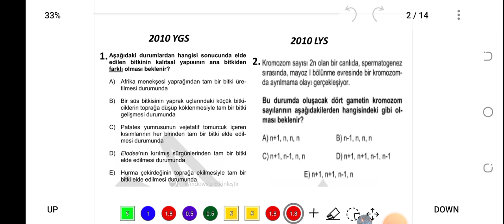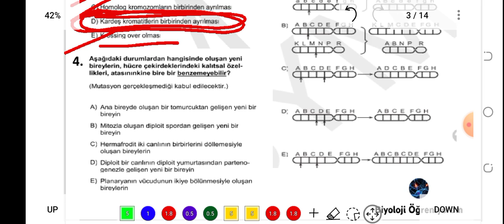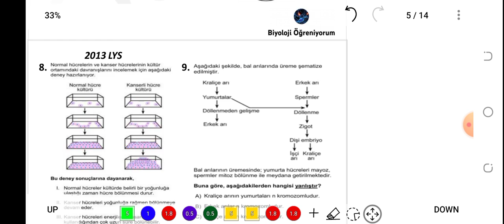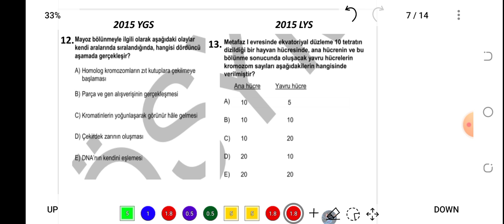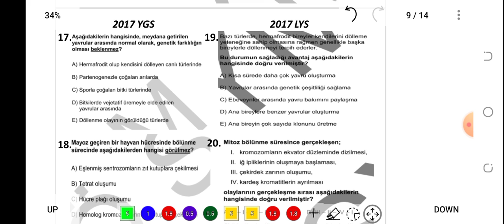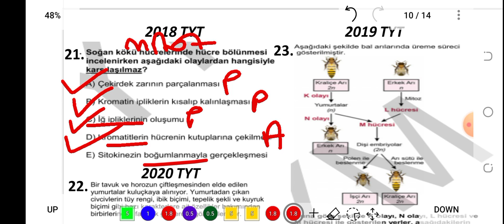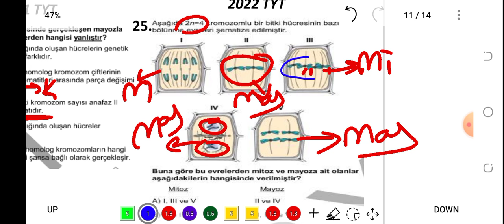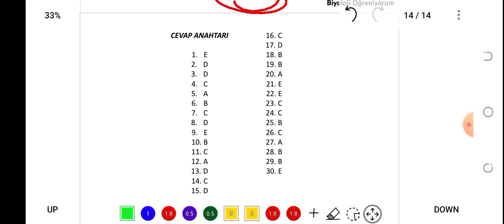6. HÜCRE BÖLÜNMELERİ VE ÜREME ÇIKMIŞ SORULAR - 2010/2022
PDF